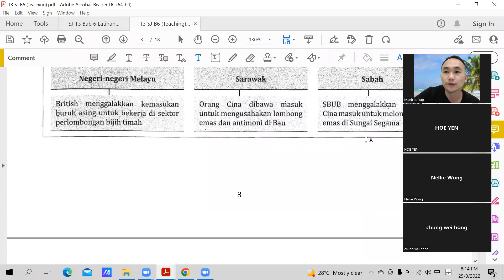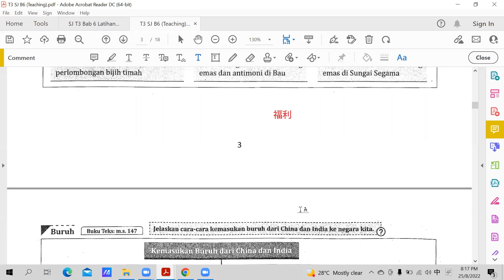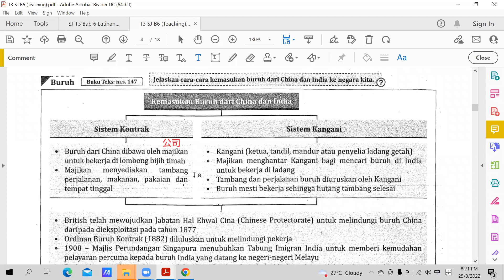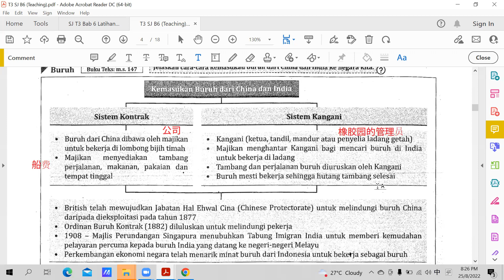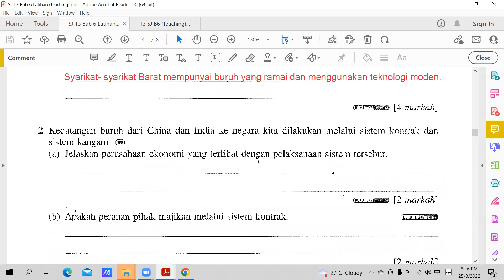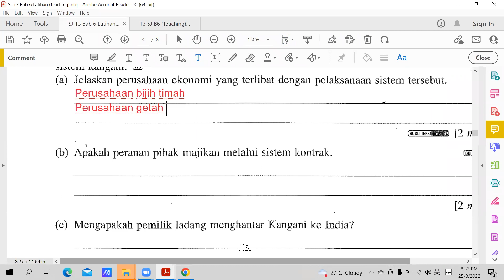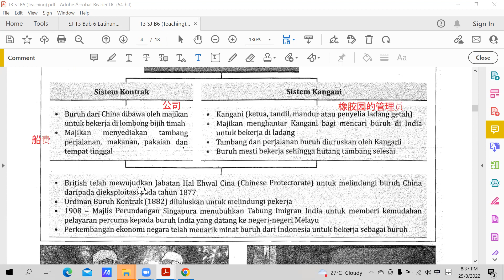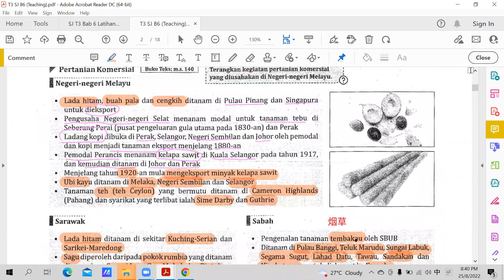SJ T3 25082022 Sesi 2